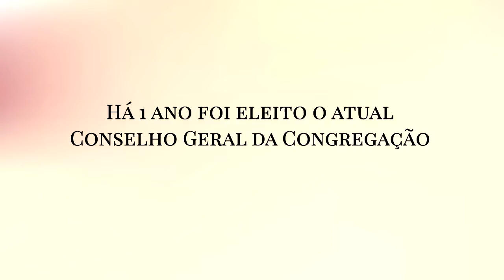Recordação - 1 ano da eleição do Conselho Geral da Congregação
10/11/21 - Há um ano foi eleito o atual Conselho Geral da Congregação das Irmãs do Imaculado Coração de Maria.

🙏 Que a Trindade Santa continue iluminando a vida e a missão das nossas queridas Irmãs Maria Freire, Adelaide, Elenar, Bernardete, Dalia, Maria Aparecida, Francisca, Lia.

🙏 Rezemos pelas Irmãs do Conselho Geral